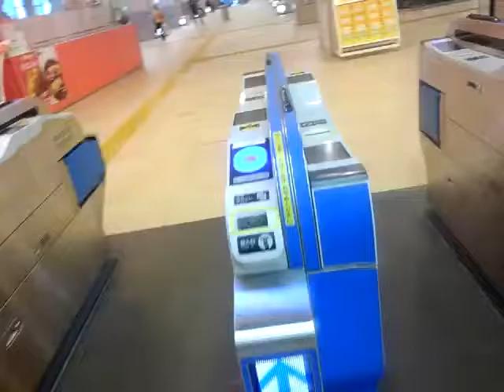小田急新宿駅小田急ロマンスカーVSE2020年６月